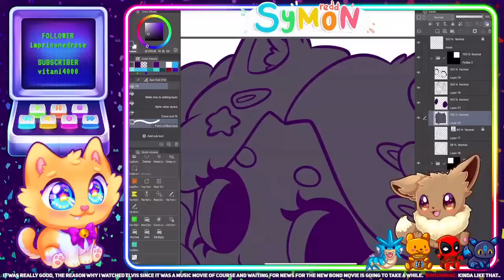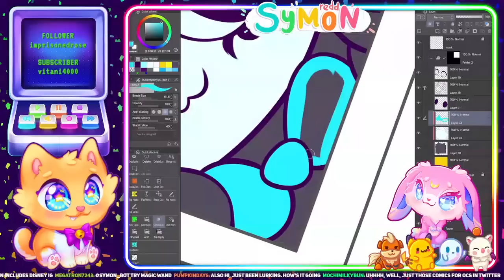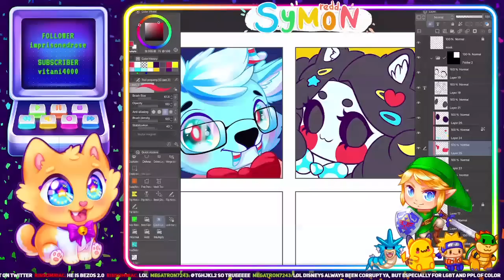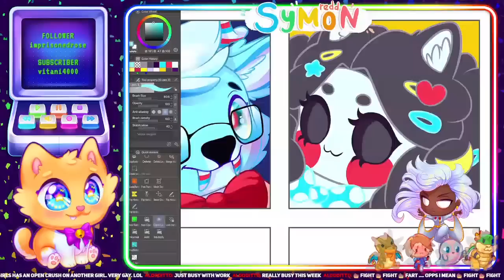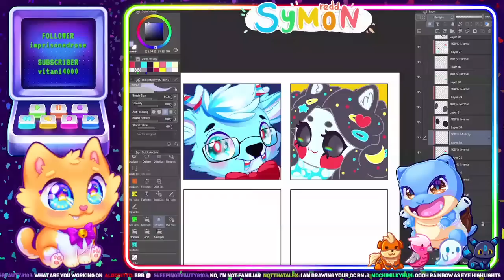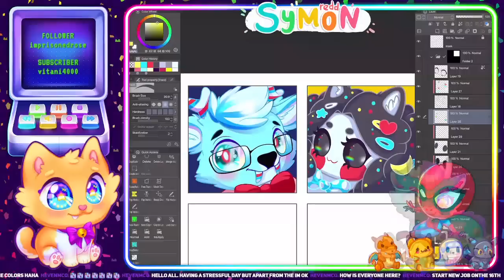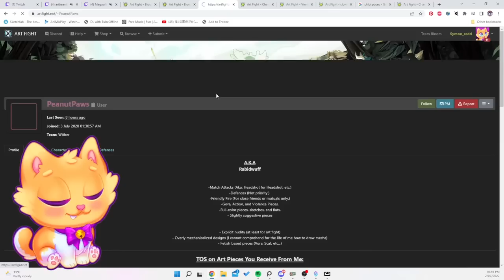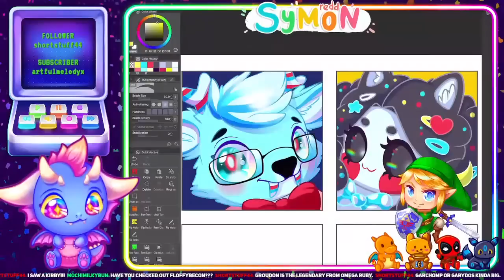就在作者实际访问西北之后。 这部故事集于